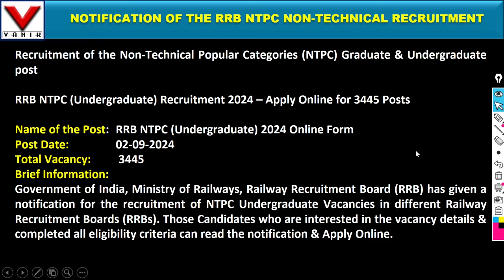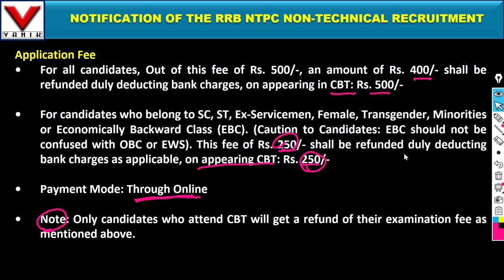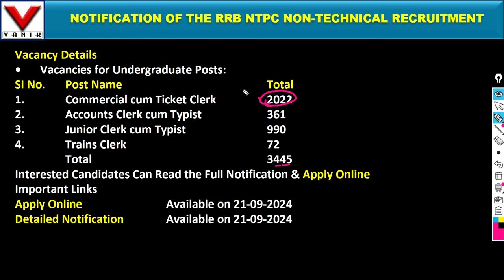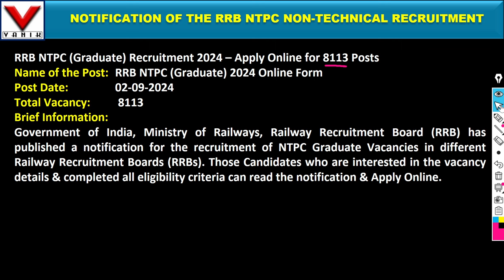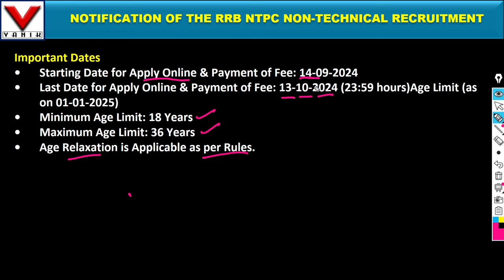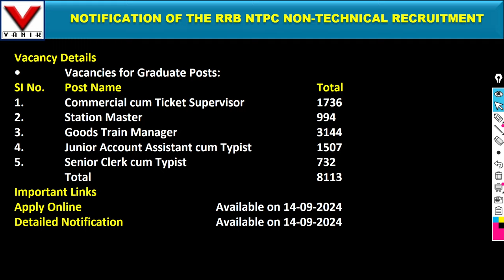RRB NTPC New Vacancy 2024 | RRB NTPC Syllabus, Age, Qualification Full Details | Post 11558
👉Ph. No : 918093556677